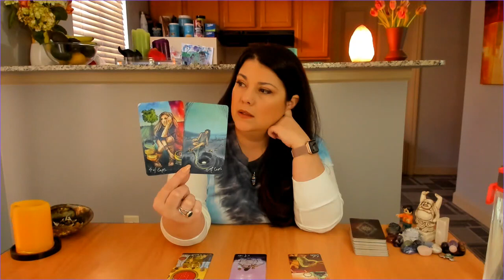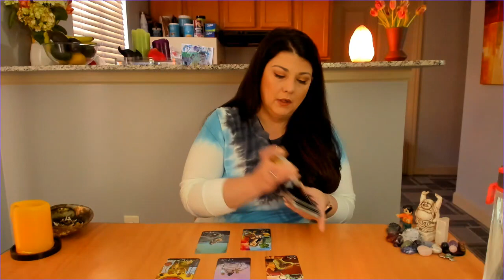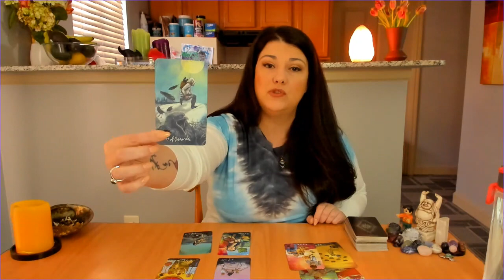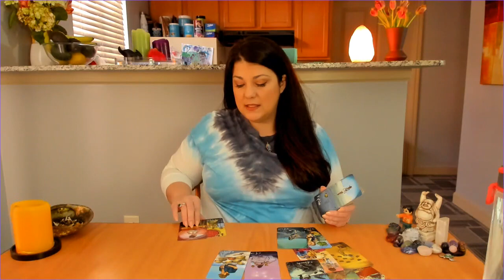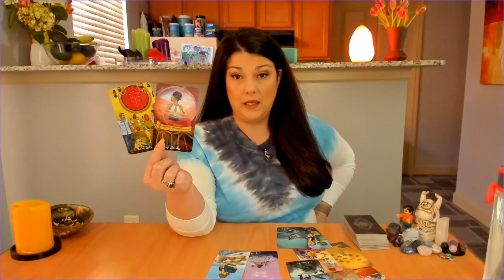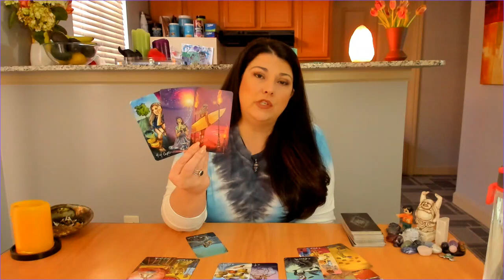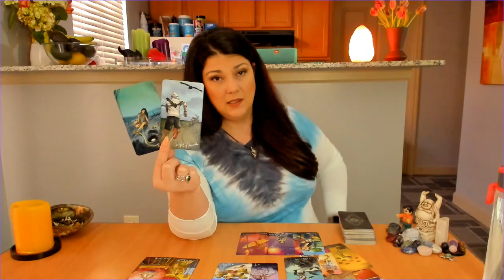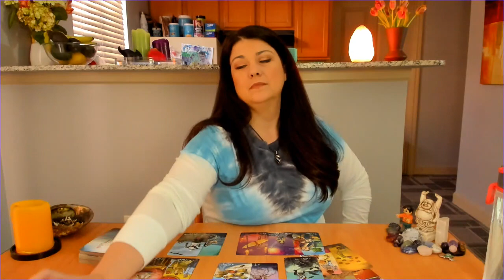The Goddess is Angry. Fearless Intuition Energy Update 2/28/2020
AQUARIUS & PISCES SUN SIGNS BIRTHDAY SPECIALS!!!